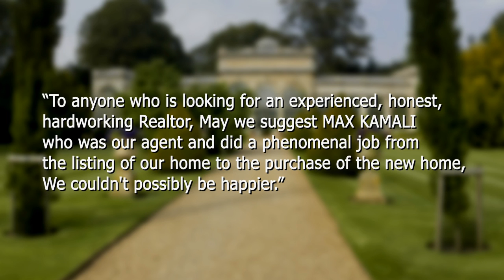Real Estate Max Kamali Introduction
I dedicated my time, effort, ability, experience and knowledge for each and every one of my clients. I am a full time Realtor with over 20 years of experience in Business industry. Let me be your reliable resource center.